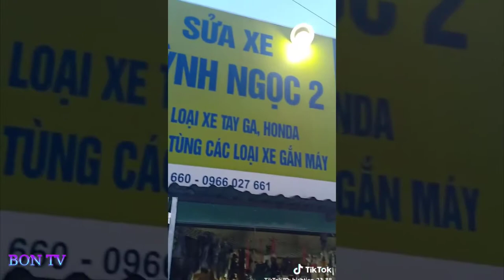BON TV I NHƯ THẾ NÀY MÀ CRUSH KHÔNG CƯỜI MỚI LẠ | TIKTOK VIỆT NAM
🔻Mọi người giúp mình đạt 1k sub đầu tiên nhé.